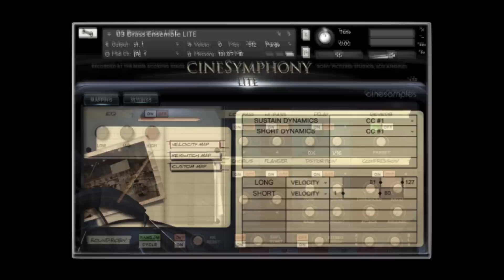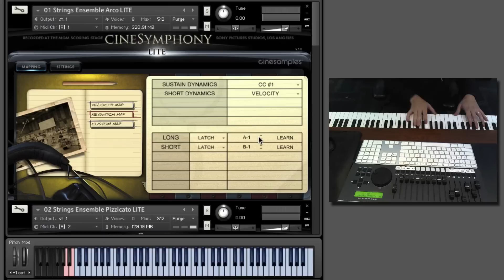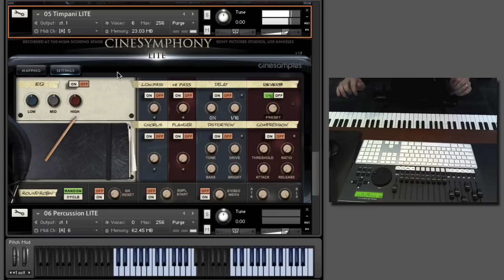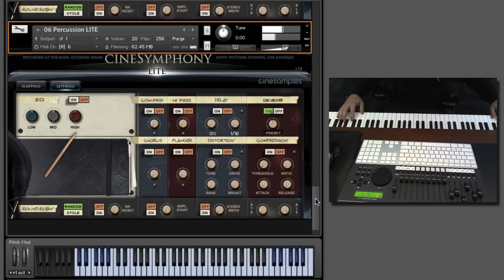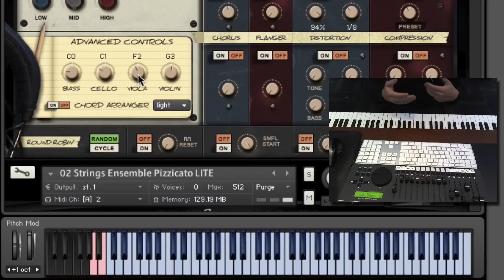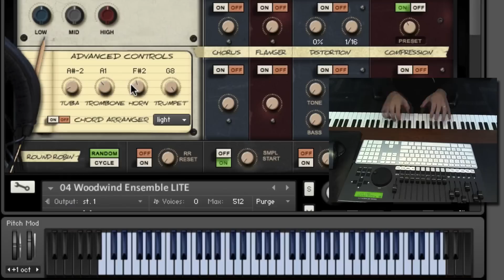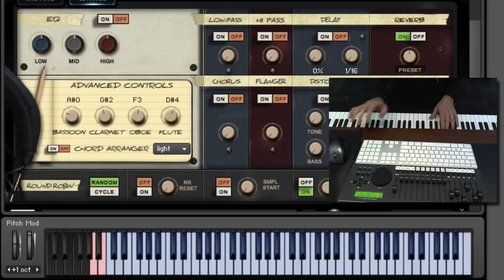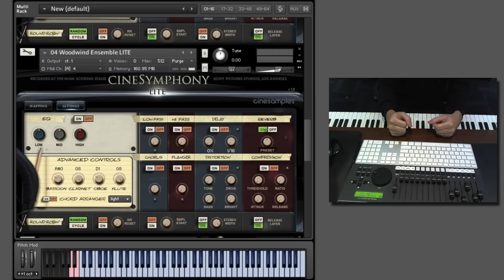CineSymphony LITE Walkthrough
CineSymphony LITE is a comprehensive sketch tool recorded at the world famous MGM Scoring Stage at Sony Pictures studios in Los Angeles, and recorded by industry veteran Dennis Sands. CineSymphony LITE covers the essentials of all orchestral instrument sections, and provides students and professional composers with a solid starting foundation in their music scoring palette.